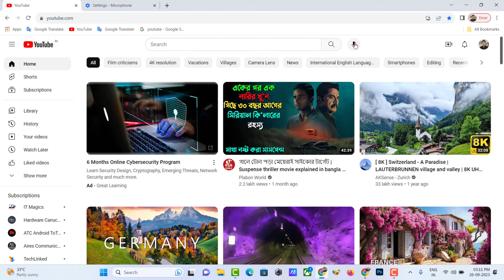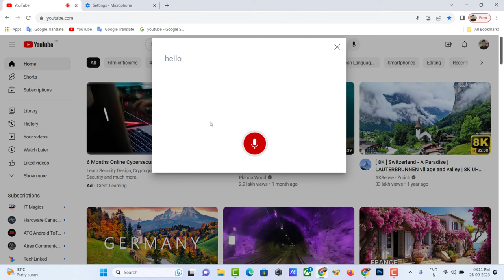Fix to search by voice go to your browser settings and allow access to microphon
Voice search not working in my browser Let's see how to fix it